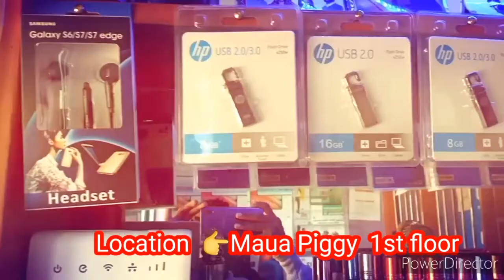2pac feat all blacks -died in your arms tonight